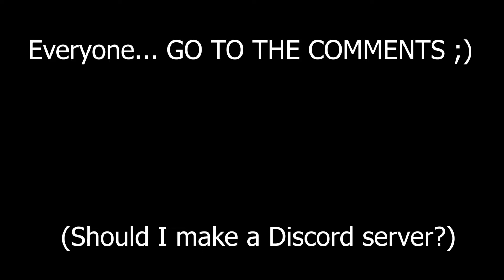If you dont tingle to this asmr shaving cream video, you can sue me.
No actually its just a prank bro dont sue me lmao
SHOULD I MAKE A DISCORD SERVER